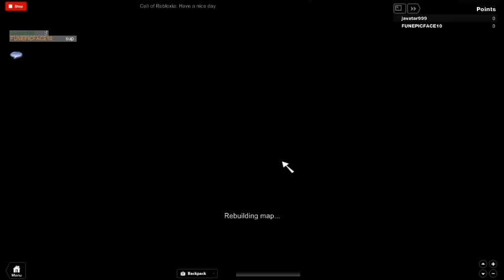surviving the apoclypse with idiots,(The local guide)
Controls: R to manually reload and F to interact with stuff. You need to have a gun out to interact with things, i.e. buy guns, revive, and open doors. If ur  gun is not held properly, press backspace. In order to have the newest updates, you have the be on a new server. Check the bar on the top of the screen when you spawn and see if the name of the update matches :D. Guys, I need a good idea for a thumbnail. Should it just be a decal or should i just have it as a picture of part of the map? P.S. EASY MODE ON &gt;:D